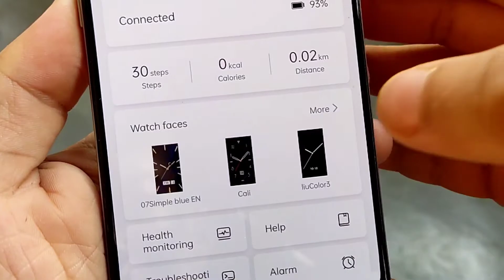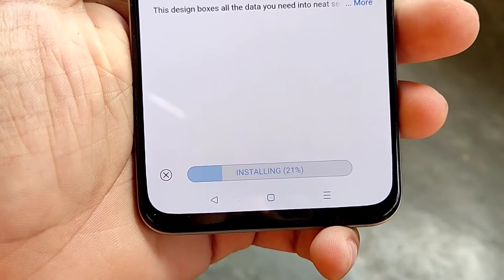How To Customize Honor Band 6 Watch Faces | InfoHoop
Follow InfoHoop On

My name is Shyamal Dowarah and I run this small channel. You will find some interesting videos on my channel about technology and science in HINDI.